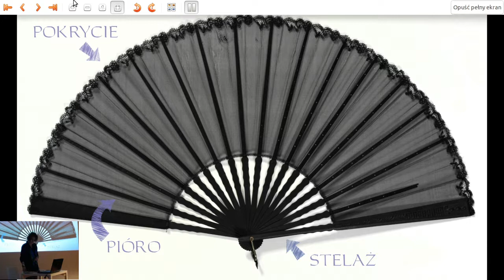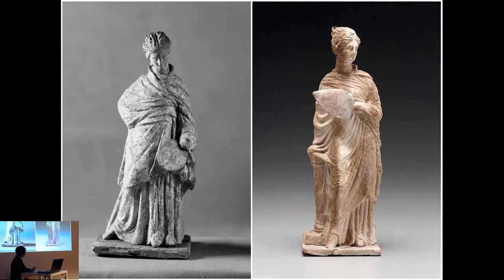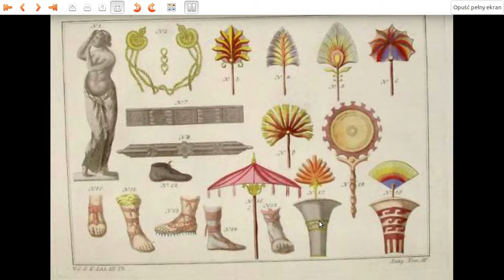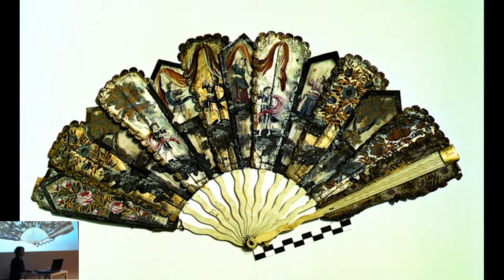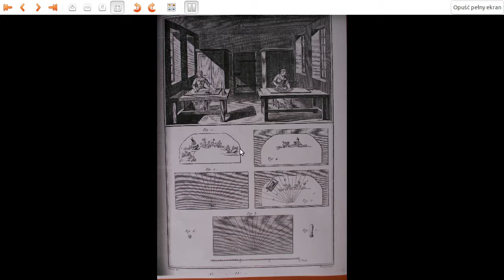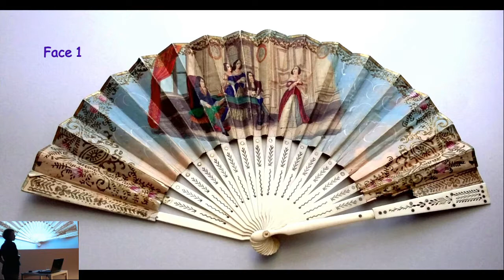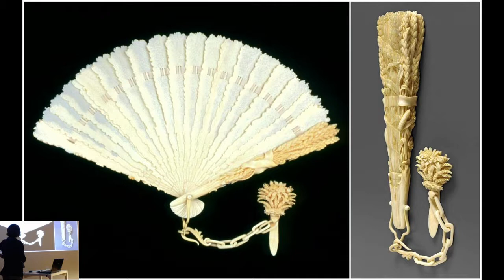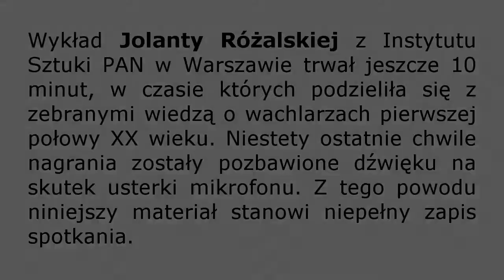Historia Mody: modowe dodatki – wachlarze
Jolanta Różalska – historyk sztuki, pracownik Instytutu Sztuki PAN w Warszawie, redaktor "Słownika artystów polskich", kolekcjonerka wachlarzy, autorka książki "Polski wachlarz malowany 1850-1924" – przedstawia historię dziś zapomnianego, a kiedyś niemal niezbędnego elementu każdej damskiej stylizacji: wachlarza.